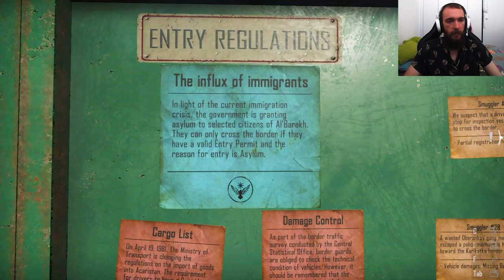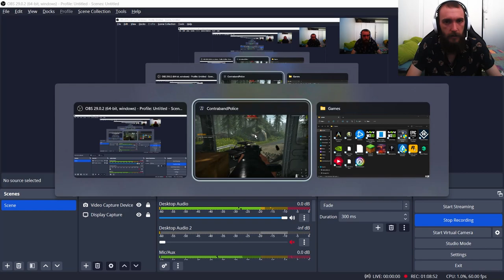GAME CRASHED AT THE WORST TIME! // Contraband police part 11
Things are getting interesting at the border as we near the end of contrabandpolice!

What other secrets await?!